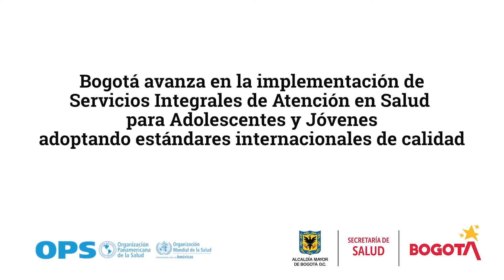Embarazo Adolescente - Colombia